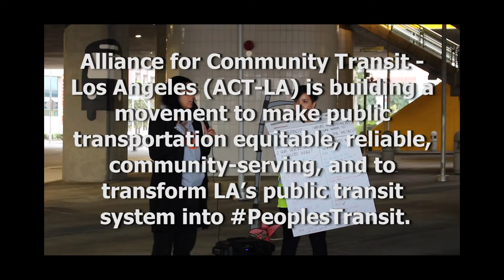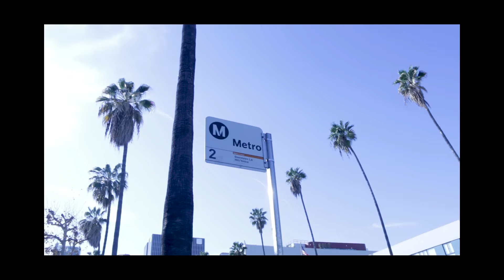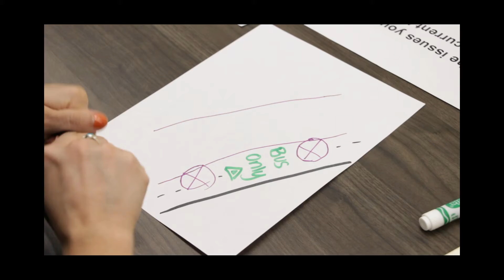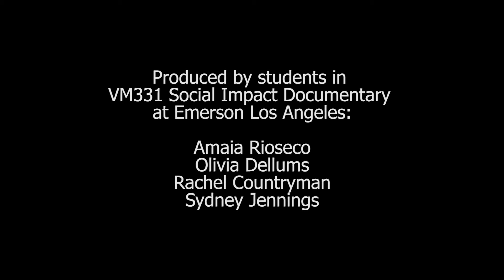ACT LA: The Problem with Public Transit in Los Angeles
Los Angeles is one of the most desirable cities to live in across the nation. How can a city filled with so much success and so many resources have such a lacking transportation system in 2020? This film looks at the "why?" and the "what next?" when it comes to improving the lives of those who use public transit in Los Angeles and making it appealing to those still stuck in their cars.

Directed by Amaia Rioseco. Filmed, edited, and produced by Amaia Rioseco, Betsy Kalin, Sydney Jennings, Olivia Dellums, and Rachel Countryman for the course Social Impact Documentary at Emerson College, Los Angeles.

Official Selection for the Better Cities Film Festival